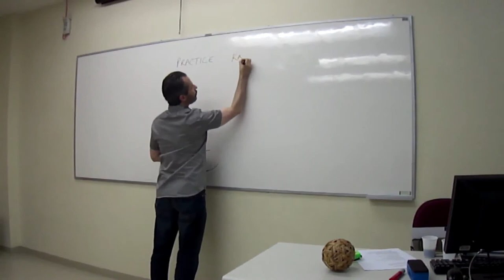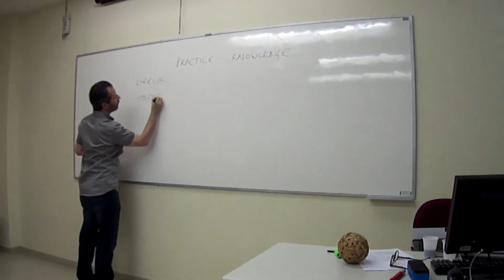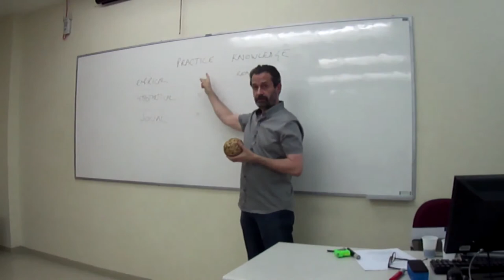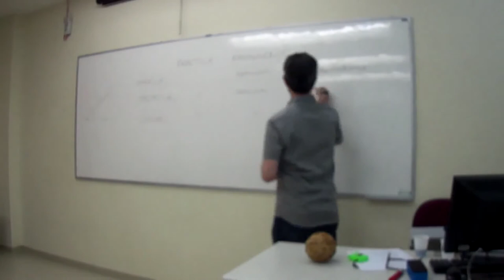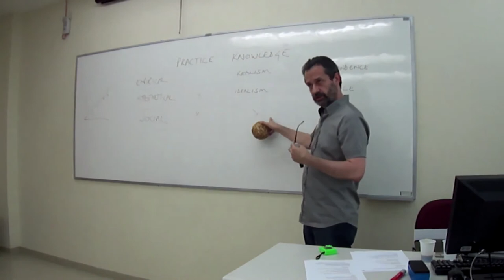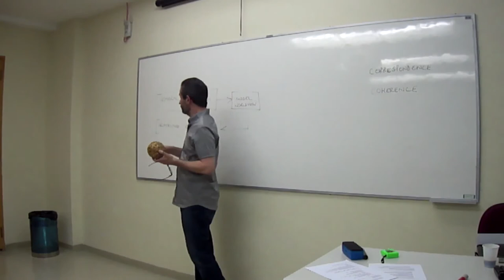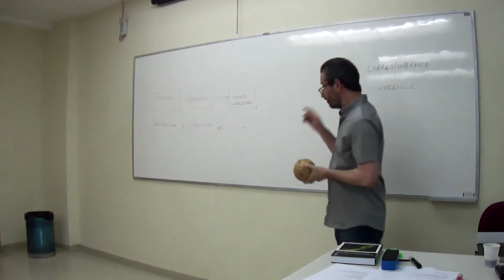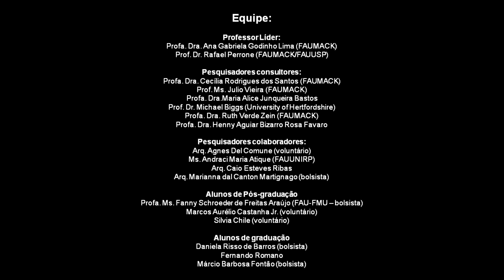Practice and Knowledge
(38mins) This lecture was given at Presbyterian University Mackenzie in São Paulo, Brazil on 27 November 2013. In it, Prof Michael Biggs develops the idea that knowledge arises out of practices and is given meaning by those practices. It is the first exposition of ideas, developed in subsequent lectures on this theme and hosted on this YouTube channel, that led to his "activity theory of artistic research".

The theme will be relevant to researchers, postgraduate and doctoral students of practice based and practice led research, artistic research, research in creative arts, performance research, design as research, mixed methods research, and research methodology.

SEE ALSO

Biggs, M. A. R. (2014). "An Activity Theory of Research Methods in Architecture and Urbanism." City, Territory and Architecture 1(16).

Biggs, M. A. R. (2019). "The Knowledge Creation Spectrum". In: Sinner, A., R. L. Irwin and J. Adams (eds.) Provoking the Field: International Perspectives on Visual Arts PhDs in Education.  Bristol, UK, Intellect: 15-24.